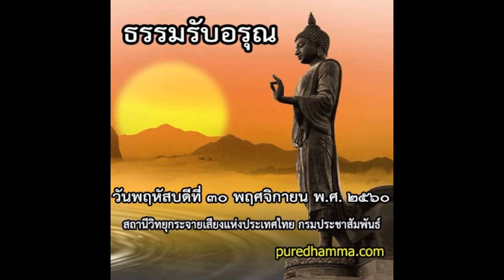ธรรมรับอรุณ ๓๐ พฤศจิกายน ๒๕๖๐